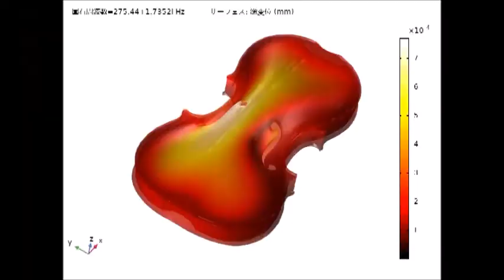Guarneri G.A, micro CT scan and computer simulation of acoustic radiation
The numerical simulations of the mode vibrations of violin and the radiation patterns around violin are performed by the finite element method using COMSOL MultiphysicsTM.
Guarneri Giuseppe Filius Andrea (1698)
Numerical simulation by Masao Yokoyama, Meisei University.